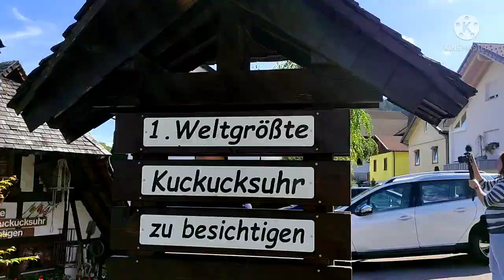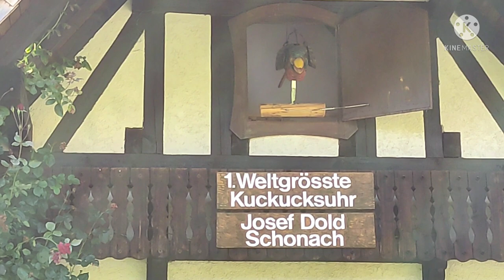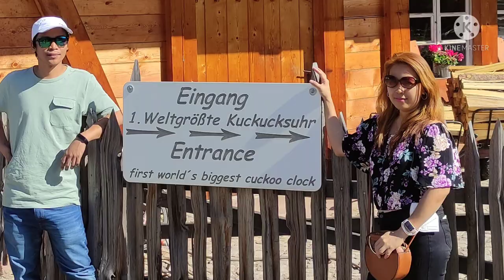CUCKOO CLOCK||THE WORLD LARGEST CUCKOO CLOCK|| GERMANY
the world largest cuckoo clock.the german cuckoo clock history began in the Bavarian area of Germany.In the years before 1630.Time was kept with a sundial and an hourglass.when a glass peddler came back from Czechoslovakia returned with a crude clock called a wood_ beam clock it changed their world.The German cuckoo clock was invented nov.7 2012.